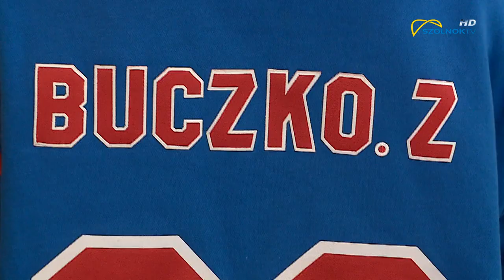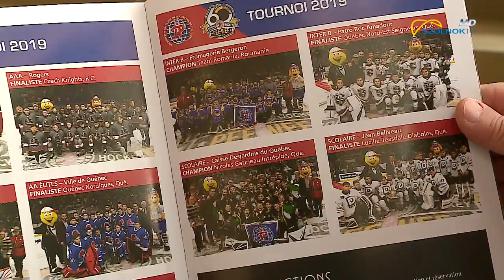Buczkó Zalán Kanadában jégkorongozott 2020.03.06.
Szolnok- még- nem tartozik a jégkorong nagyhatalmak közé. Egy tizenhárom éves hokis azonban már eljutott Kanadába, a világ legnagyobb jégkorongos utánpótlás-tornájára.